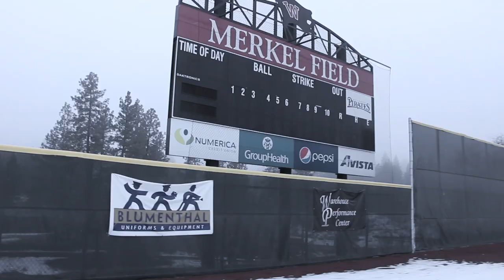Make The Choice Whitworth University Baseball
Video by Dalton Carter.  Narration by Spencer Ansett.